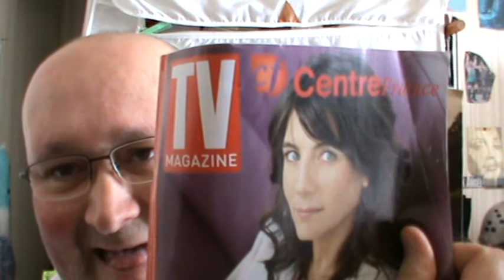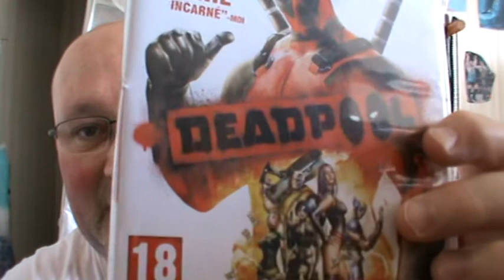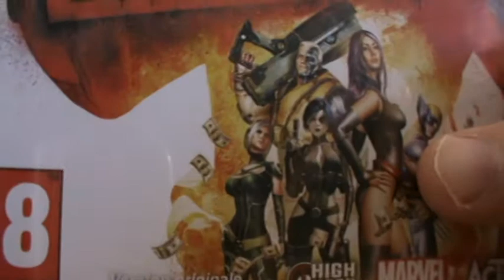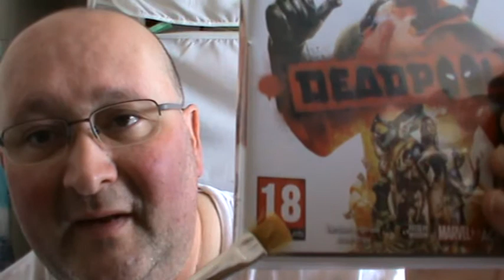sorties dvd JUIN 2016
les films qui sortent en suport dvd , et blue ray qui m'intéressent pour ce mois - ci . bandes annonces françaises : point break = . x files saison 10 = . dead pool en version non censurée = . batman vs superman : l'aube de la justice =